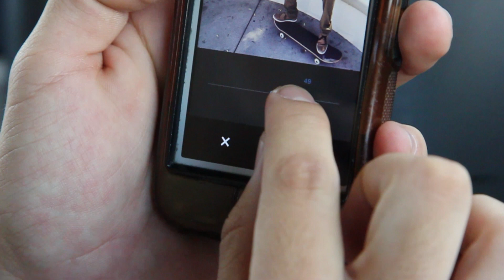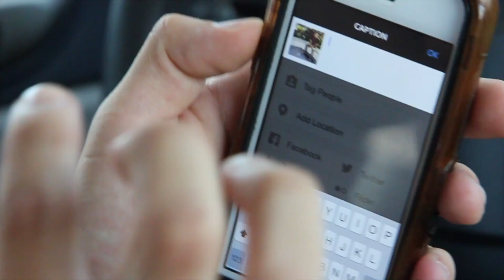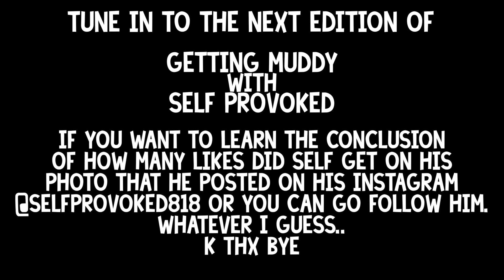Getting Muddy With Self Provoked | Ep. 1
today i join self provoked as he uploads a photo on instagram.